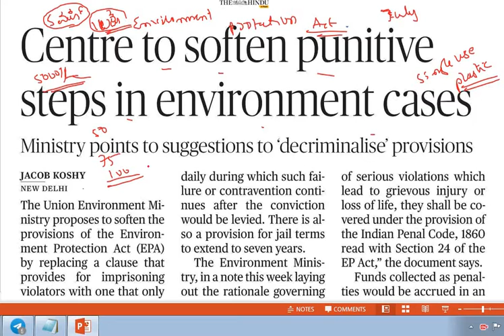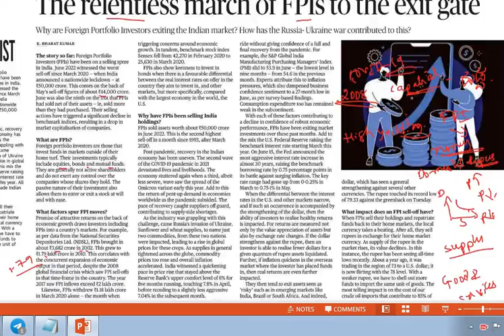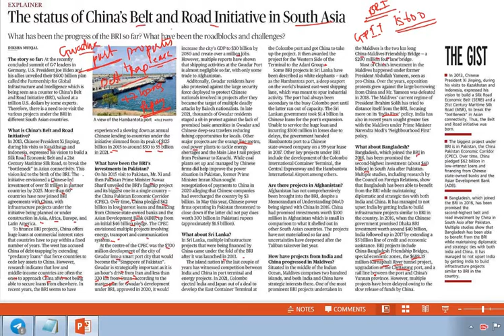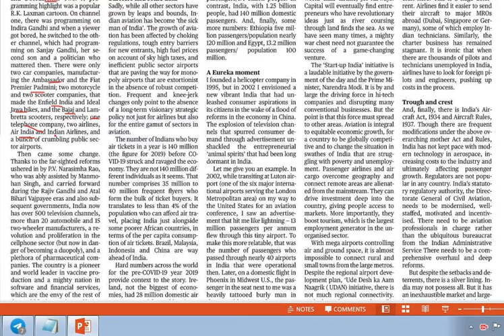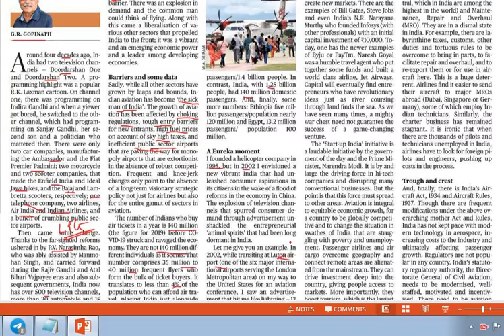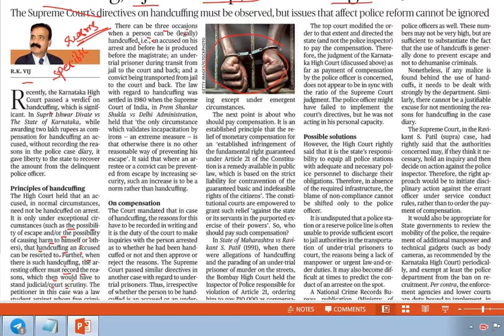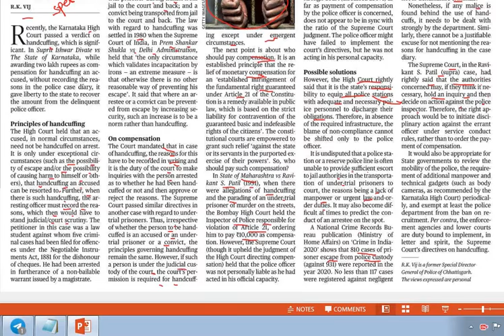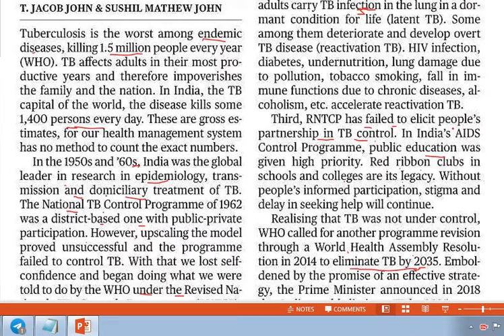06th July 2022|The Hindu Newspaper Analysis & MCQ|ಪ್ರಚಲಿತ ಘಟನೆಗಳ ಬಗ್ಗೆ ಕನ್ನಡದಲ್ಲಿ ವಿಶ್ಲೇಷಣೆ